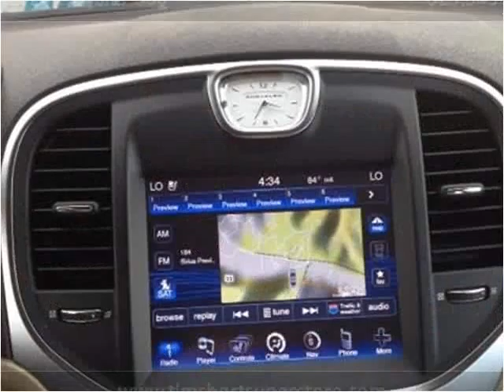2014 Chrysler 300 Used Cars Pikeville KY